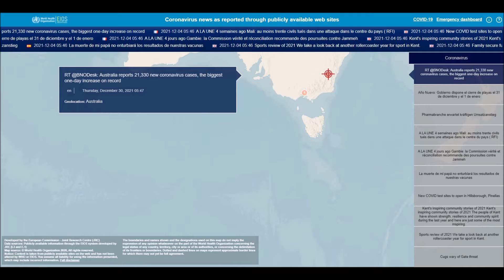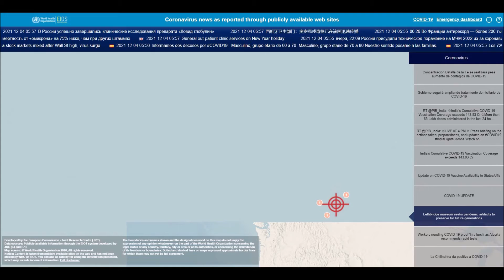Coronavirus (COVID-19, SARS CoV-2) news related worldwide and different languages (December 30, 2021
List of all countries:
Afghanistan
Albania
Algeria
Andorra
Angola
Antigua and Barbuda
Argentina
Armenia
Australia
Austria
Azerbaijan
Bahamas
Bahrain
Bangladesh
Barbados
Belarus
Belgium
Belize
Benin
Bhutan
Bolivia
Bosnia and Herzegovina
Botswana
Brazil
Brunei
Bulgaria
Burkina Faso
Burundi
Côte d'Ivoire
Cabo Verde
Cambodia
Cameroon
Canada
Central African Republic
Chad
Chile
China
Colombia
Comoros
Congo (Congo-Brazzaville)
Costa Rica
Croatia
Cuba
Cyprus
Denmark
Djibouti
Dominica
Dominican Republic
Ecuador
Egypt
El Salvador
Equatorial Guinea
Eritrea
Estonia
Eswatini (fmr. "Swaziland")
Ethiopia
Fiji
Finland
France
Gabon
Gambia
Georgia
Germany
Ghana
Greece
Grenada
Guatemala
Guinea
Guinea-Bissau
Guyana
Haiti
Holy See
Honduras
Hungary
Iceland
India
Indonesia
Iran
Iraq
Ireland
Israel
Italy
Jamaica
Japan
Jordan
Kazakhstan
Kenya
Kiribati
Kuwait
Kyrgyzstan
Laos
Latvia
Lebanon
Lesotho
Liberia
Libya
Liechtenstein
Lithuania
Luxembourg
Madagascar
Malawi
Malaysia
Maldives
Mali
Malta
Marshall Islands
Mauritania
Mauritius
Mexico
Micronesia
Moldova
Monaco
Mongolia
Montenegro
Morocco
Mozambique
Myanmar (formerly Burma)
Namibia
Nauru
Nepal
Netherlands
New Zealand
Nicaragua
Niger
Nigeria
North Korea
North Macedonia
Norway
Oman
Pakistan
Palau
Palestine State
Panama
Papua New Guinea
Paraguay
Peru
Philippines
Poland
Portugal
Qatar
Romania
Russia
Rwanda
Saint Kitts and Nevis
Saint Lucia
Saint Vincent and the Grenadines
Samoa
San Marino
Sao Tome and Principe
Saudi Arabia
Senegal
Serbia
Seychelles
Sierra Leone
Singapore
Slovakia
Slovenia
Solomon Islands
Somalia
South Africa
South Korea
South Sudan
Spain
Sri Lanka
Sudan
Suriname
Sweden
Switzerland
Syria
Tajikistan
Tanzania
Thailand
Timor-Leste
Togo
Tonga
Trinidad and Tobago
Tunisia
Turkey
Turkmenistan
Tuvalu
Uganda
Ukraine
United Arab Emirates
United Kingdom
United States of America
Uruguay
Uzbekistan
Vanuatu
Venezuela
Vietnam
Yemen
Zambia
Zimbabwe

List of all languages in the world:
Spanish
English
Hindi[a]
Arabic
Portuguese
Bengali
Russian
Japanese
Punjabi
German
Javanese
Telugu
Vietnamese
Korean
French
Marathi
Tamil
Urdu
Turkish
Italian
Yue (inc. Cantonese)
Thai
Gujarati
Jin
Southern Min (inc. Hokkien and Teochew)
Persian
Polish
Pashto
Kannada
Xiang
Malayalam
Sundanese
Hausa
Odia (Oriya)
Burmese
Hakka
Ukrainian
Bhojpuri
Tagalog (Filipino)
Yoruba
Maithili
Uzbek
Sindhi
Amharic
Fula
Romanian
Oromo
Igbo
Azerbaijani
Awadhi
Gan
Cebuano (Visayan)
Dutch
Kurdish
Serbo-Croatian
Malagasy
Saraiki
Nepali
Sinhala
Chittagonian
Zhuang
Khmer
Turkmen
Assamese
Madurese
Somali
Marwari
Magahi
Haryanvi
Hungarian
Chhattisgarhi
Greek
Chewa
Deccan
Akan
Kazakh
Northern Min[disputed – discuss]
Sylheti
Zulu
Czech
Kinyarwanda
Dhundhari
Haitian Creole
Eastern Min (inc. Fuzhou dialect)
Ilocano
Quechua
Kirundi
Swedish
Hmong
Shona
Uyghur
Hiligaynon/Ilonggo (Visayan)
Mossi
Xhosa
Belarusian
Balochi
Konkani